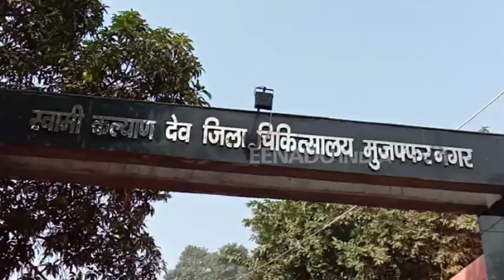मुजफ्फरनगर: भतीजे ने अपने चाचा पर बरसा दीं दनादन गोलियां, मौके पर मौत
मुजफ्फरनगर: एक भतीजे ने अपने चाचा की गोली मारकर हत्या कर दी. मामला आपस में हुए एक विवाद से शुरू हुआ था. इसी विवाद के बीच लड़के ने अपने चाचा पर दनादन गोलियां चला दीं. गोली लगने से मौके पर ही उसके चाचा की मौत हो गई और वह फरार हो गया.